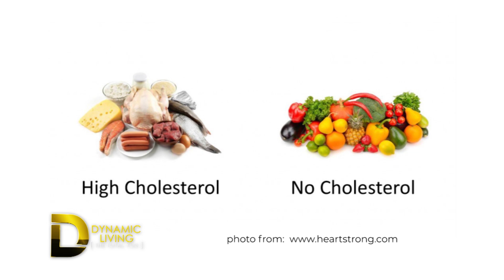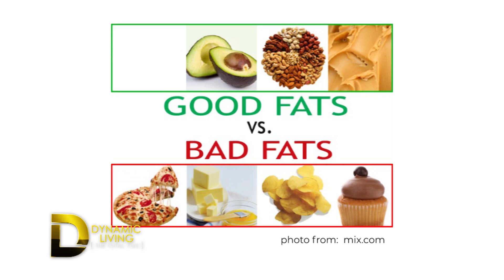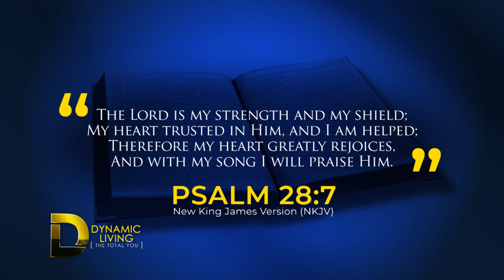DYNAMIC LIVING: The Total You [HEART TALK] final